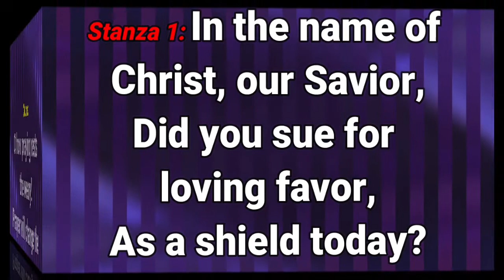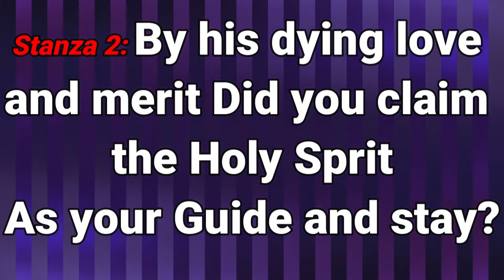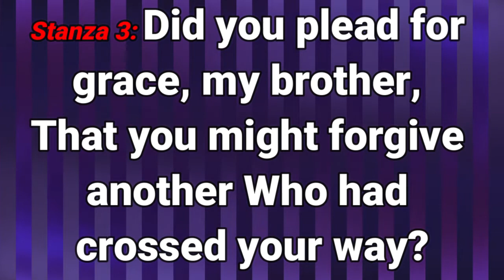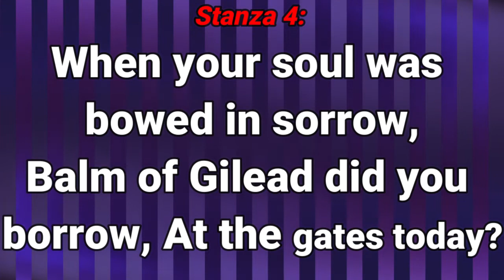GHS 166 Did You Think To Pray